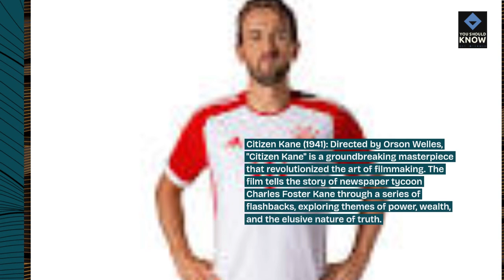Top 10 Films Everyone Should Watch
Delve into cinematic masterpieces that have captivated audiences across generations. From timeless classics to contemporary gems, explore films that offer compelling stories, unforgettable performances, and profound insights into the human experience.